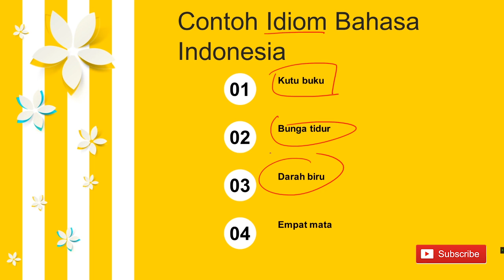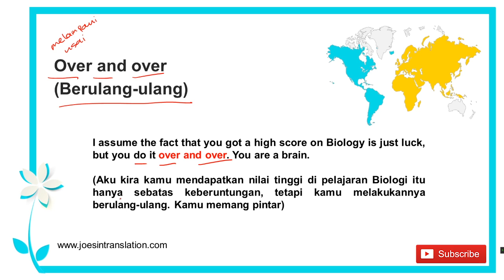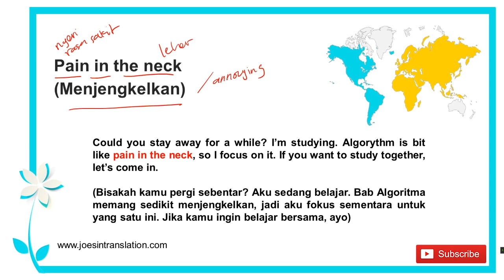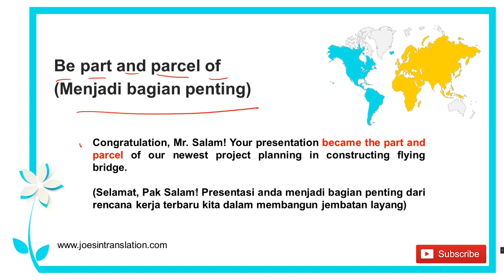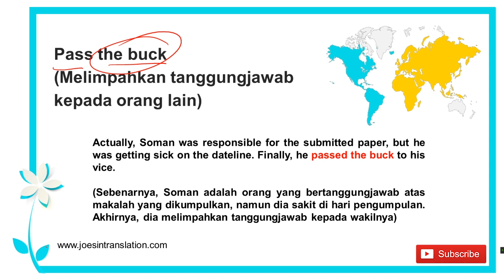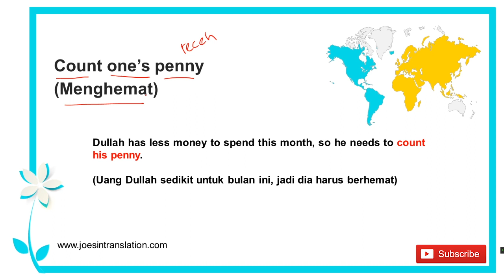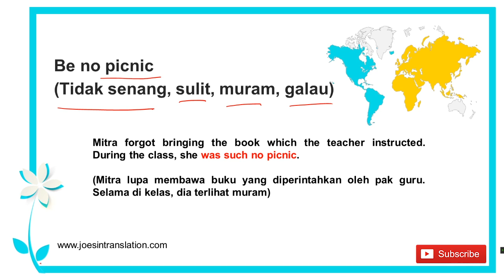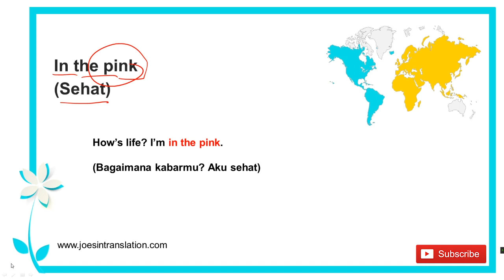Kalimat Bahasa Inggris dalam Kehidupan Sehari-hari dengan Idiom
Video ini memberikan kumpulan kosakata bahasa Inggris dengan menggunakan idiom. Idiom penting ini sangat membantu kamu mengatasi kesulitan dalam menemukan kata dalam ekspresi tertentu yang seolah tidak bisa diterjemahkan dalam bahasa Inggris.

Idiom sendiri menjadi penanda bahwa kamu berada di level intermediate ke atas. Beberapa idiom bahasa Inggris mungkin sering kamu pakai dan sama dengan dalam bahasa Indonesia.

Kamu bisa akses semua daftar idiom lengkap di website kami Joesin Translation